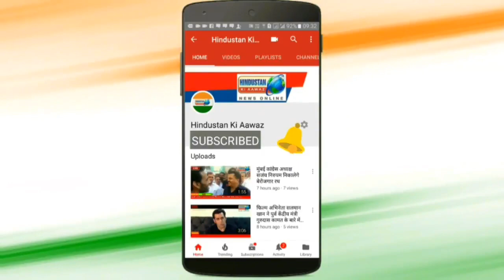अमेठी में भाजपा और पुलिस से भयभीत है मतदाता प्रियंका गांधी से लगाई गुहार। डराने, धमकाने, मारपीट का?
*प्रियंका गांधी के सामने निष्पक्ष चुनाव पर उठे सवाल?*

*अमेठी में Bjp ने पुलिस से डरा धमकाकर मतदातओं को वोट नही डालने दिया?*

चुनाव आयोग भले ही निष्पक्ष चुनाव की बात कर रहा हो लेकिन आज भी सरकारी मशीनरी का दुरुपयोग चुनाव में किया जा रहा है इसलिए निष्पक्ष चुनाव से आप नागरिको का भरोसा उठता जा रहा आये दिन राजनीतिक दलों ने चुनाव आयोग और सुप्रीम कोर्ट से न्याय की गुहार लगाई लेकिन आम मतदाता चुनाव आयोग या फिर सुप्रीम कोर्ट नही जा सकता आज अमेठी के नागरिकों ने कांग्रेस नेता प्रियंका गांधी से आप बीती बताई की किस तरह भारतीय जनता पार्टी साजिश के तहत पुलिस से डरा धमकाकर उन्हें वोट नही डालने दिया और चुनाव के दिन उनके साथ मारपीट की गई  यह आप स्वयं देखिए और हमे कमेंट्स कर बताइये क्या वोट के लिए मतदाताओं को डराना धमकाना सही है। देश के मतदाताओं का निर्णय तो 23 मई को पता चलेगा । सुनिए अमेठी के मतदाताओं की कहानी उन्ही की जुबानी।